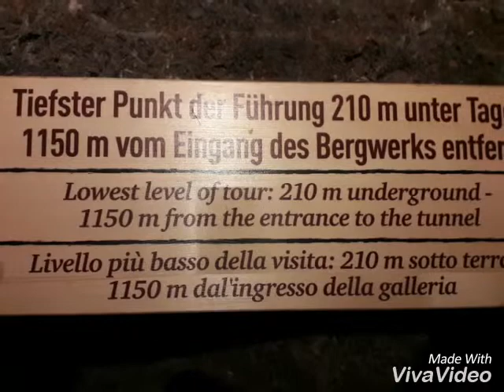Salzburg(so eine art Vlog)29/4/2017